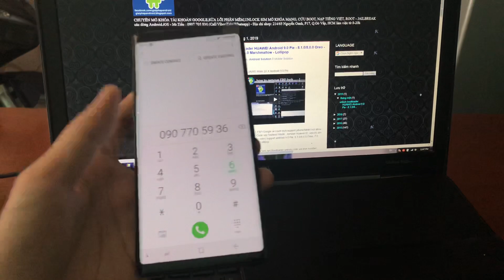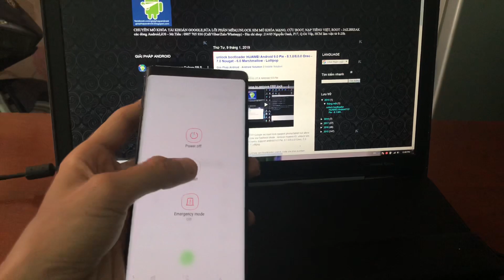remote Unlock SIM network Galaxy Note9 Note10 Note10 5G Note10+ S10 S10e S10+ S10 5G Sprint T-mobile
remote Unlock SIM network Galaxy Note8 Note9 Note10 Note10 5G Note10+ Note 10+ 5G S10 S10e S10+ S10 5G Sprint T-mobile

unlock sim network Samsung Galaxy Note 9 Sprint SM-N960U

unlock sim network Samsung Galaxy Note 9/Note 8/S9/S9+/S10/S10e/S10+ Sprint

unlock sim network Samsung Galaxy S9 au scv8, s9+ au scv39, s9/s9+ docomo

unlock sim network Samsung Galaxy Sprint/T-mobile/MetroPcs/At&t/Cricket/Canada...